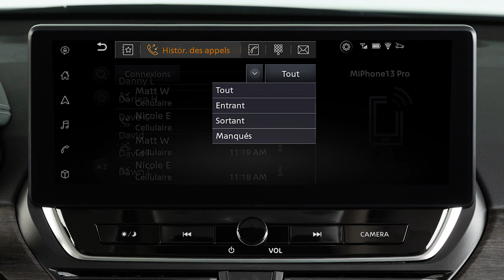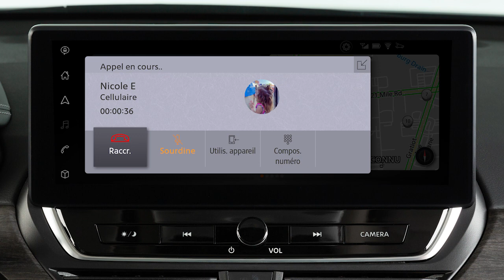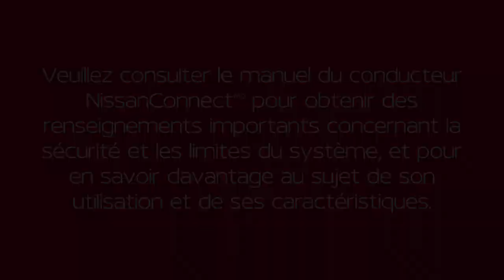2023 Nissan Altima - Passer, recevoir et terminer un appel